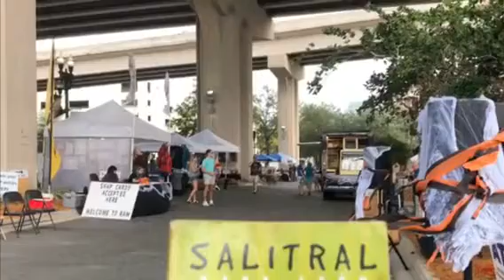trim 1F8644C7 DEEE 4003 8B21 1DB732F58AC4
“Salitral” @ Riverside Arts Market. Jacksonville, Fl.